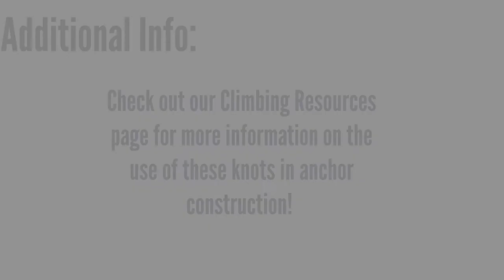Knot Demo - Barrel Knot | Campus Rec at CSU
Learn how to tie a Barrel Knot!

Campus Recreation promotes healthy lifestyles by offering quality programs, facilities, and services to the CSU community in order to foster personal growth, leadership development, and student success in an environment that embraces individual differences.

Connect with Campus Rec at Colorado State University!

CSU Campus Recreation does not own the rights to the music in this video